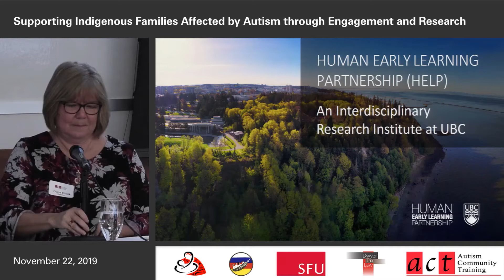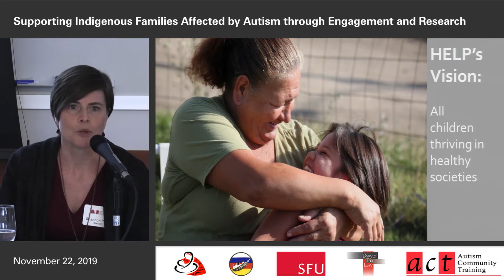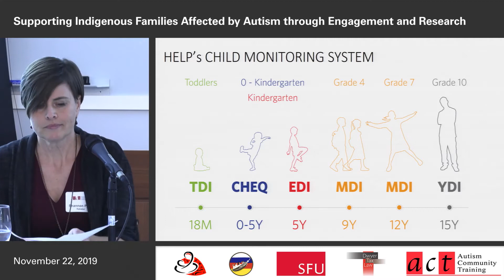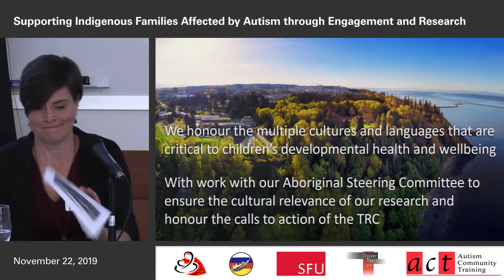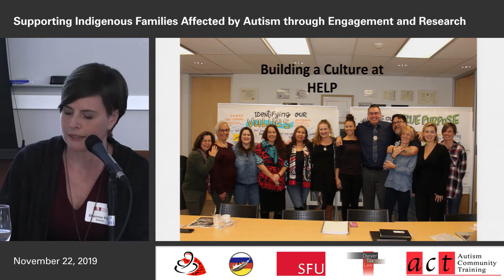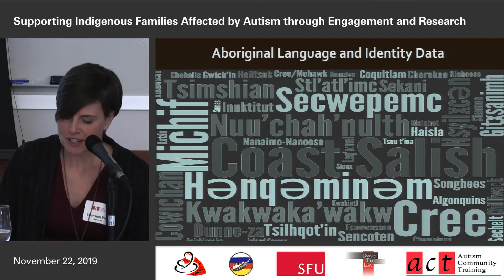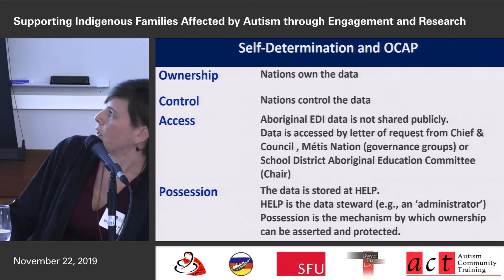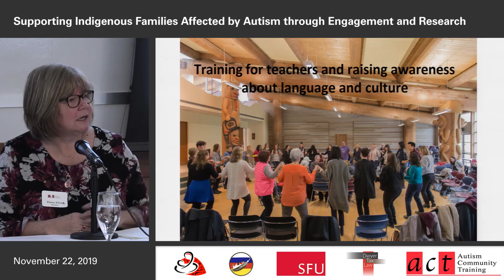Supporting Indigenous Families Affected by Autism - Part 11: Human Early Learning Partnership (HELP)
Building Respectful Relationships in Research with Indigenous People

The Human Early Learning Partnership (HELP) strives to engage in First Nations, Métis and Inuit research, data collection, and reporting in a culturally-responsive and safe manner that acknowledges the history, language and culture of First Nations, Métis and Inuit children and their families.  HELP established an Aboriginal Steering Committee (ASC) in 2003.  This presentation will cover some of the history of this important relationship between the ASC and HELP faculty, staff and partners which has brought great value to HELP’s work.

This one-day informal gathering was held to discuss how Indigenous communities can be better served by meaningful research into the needs of their children affected by developmental disabilities in British Columbia. The benefits of collaborative partnerships, in the context of chronically under-resourced Indigenous programs, are discussed as a necessary step in the process of genuine reconciliation. Key research findings are presented.